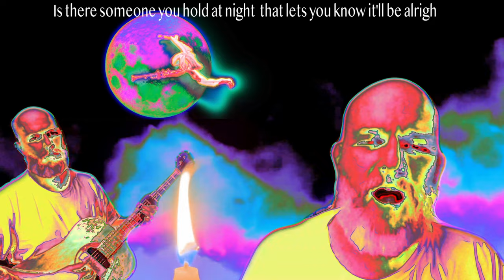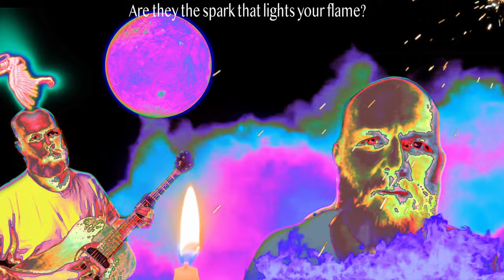Breath of Fresh Air - James Porter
Song: Breath of Fresh Air
Album: Head Change
Artist: James Porter

2022 DBJ Productions